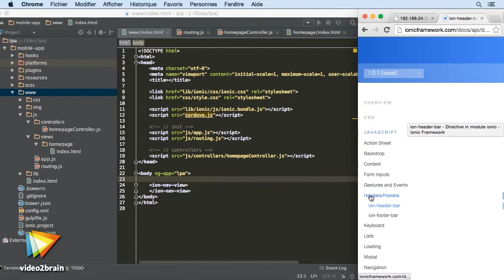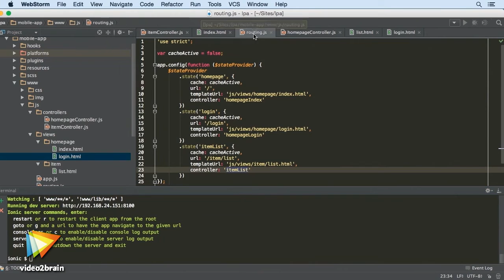AngularJS et Ionic : La création d’applications mobiles - trailer | video2brain.com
Développez des applications modernes pour Android et iOS

Prenez en main Ionic pour créer des applications simples, maintenables et puissantes, pour Android et iOS ! Julien Moulin vous apprend à monter un environnement de développement sous le framework Ionic, en utilisant la puissance d'AngularJS pour dynamiser vos interfaces. Cette formation s'adresse aux développeurs d'applications ayant des connaissances dans le domaine. Si vous avez déjà développé avec AngularJS, vous allez adorer travailler sur Ionic. Vous pourrez vous concentrer sur l'essentiel, sans une seule ligne de code natif. À l'issue de cette formation, vous disposerez d'une application installable sur votre mobile, et vous aurez en main les clés pour créer de toute pièce les applications de demain.